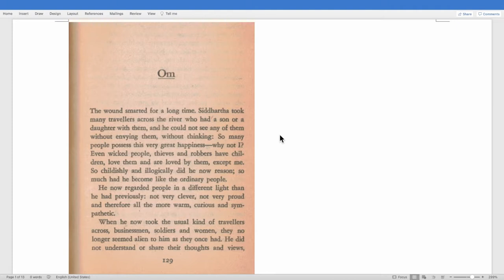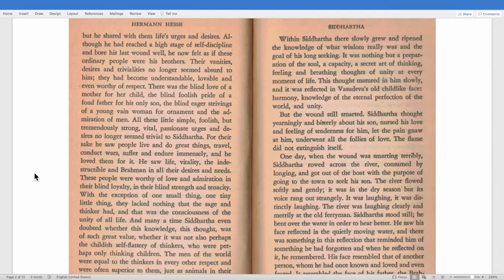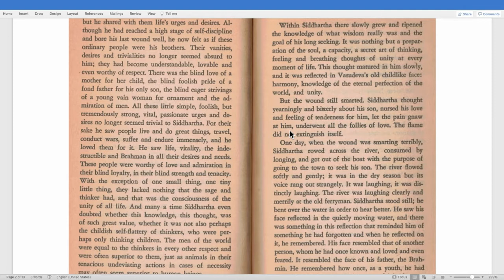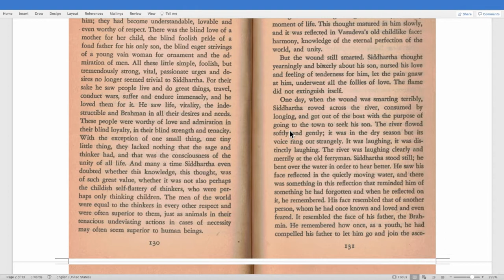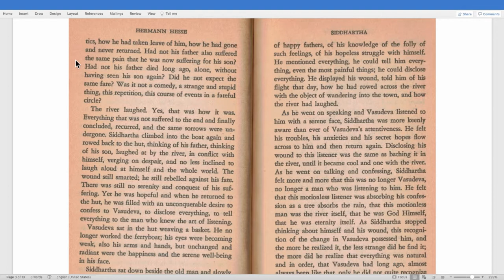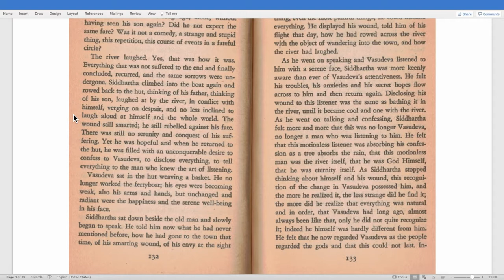Siddhartha- Chapter 11- video 1 - Om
Today we start Chapter 11: Om.    Siddhartha is still in pain regarding his son, and he remembers that he never went back to his father.

The Book Series is an opportunity for you to expand upon your knowledge of English by learning through English. You will learn to be a better reader and writer and will be challenged to express yourself better in English. Be sure to visit us on Facebook at RJKenglish to have further discussion.